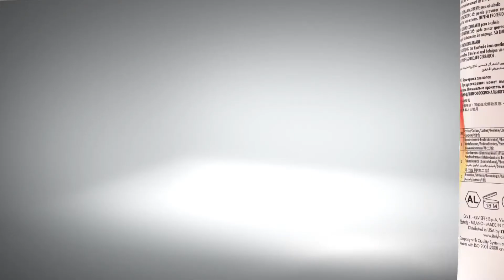AQUARELY 2015 AD (ITELY HAIR FASHION) - Glomar Trading UAE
Hair color Cream